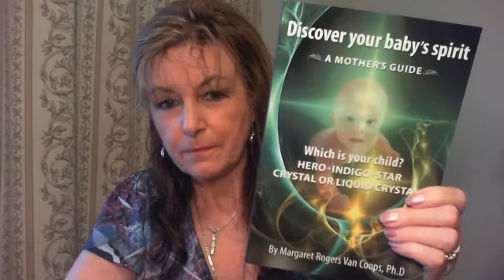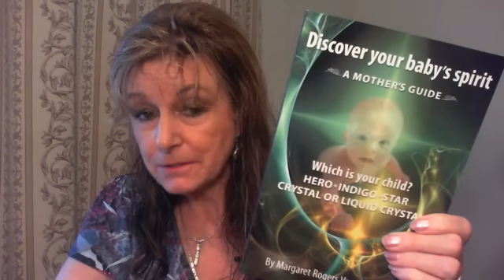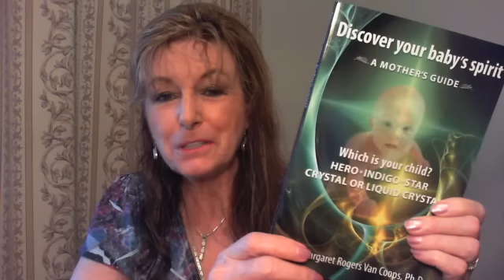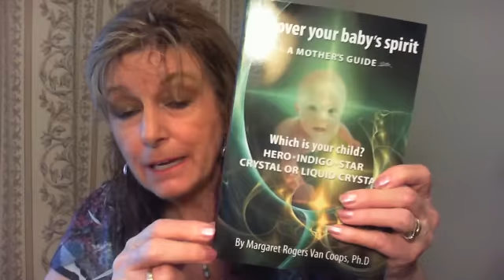e-book Discover Your Baby's Spirit by: Dr. Margaret Rogers Van Coops shares her book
THERE ARE FIVE NEW GROUPS OF CHILDREN ON THIS PLANET. DO YOU KNOW WHAT YOU ARE?
Apparently everyone likes this book. Please share.

In this book, you will learn how the HERO, STAR, INDIGO, CRYSTAL & LIQUID CRYSTAL CHILDREN ARE BEING BORN TODAY.

Dr. Margaret shares how the spirit of each these children bond with their mothers long before conception and what happens during pregnancy and birth. She also shares how these children can be recognized, reared and integrated with society. This amazing information is unique and worth spending time reading. Find out what type of child you are too! Also, how to bring up baby the right way!